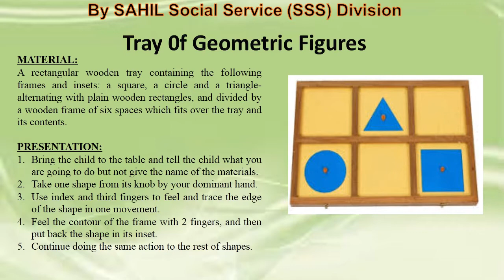Montessori Training Tray of Geometric Figures By SAHIL Social Service (SSS) Division